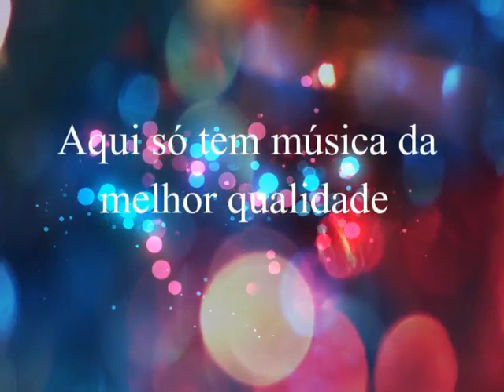Parrerito - 1994 - Seu Adeus Doeu Demais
Parrerito
Música; Seu Adeus Doeu Demais
Ano: 1994